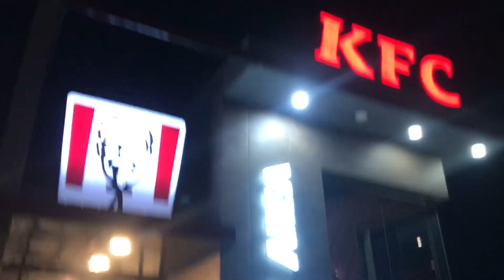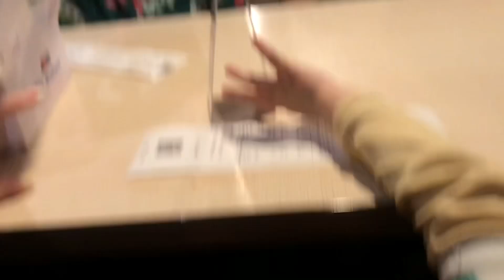Happy Mother’s Day | Going To Celebrate 🎉 Mother’s Day